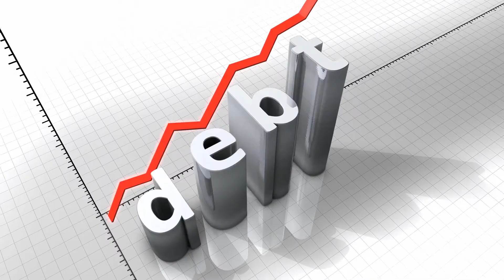👉 The Quickest Way To Pay Off Debt No One Is Talking About 👈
Student debt is one of the biggest problems in our industry. There are many suggestions on how we can resolve this issue but no one is talking about the biggest thing we can do to get students out of debt the quickest. The answer may surprise you and is considered a bit controversial but stick with me to the end so that you can understand my rationale.

Equipment I Use:
📸 Nikon Z6 with Lens
🎤 Rhode Pro Microphone
🎤 Fine Studio Condensor Mic
💡 Key & Fill Lights
💻 Macbook Pro 13 inch

💵 Learn how to find your ideal job list=PL2KJMi7juNEae2TZsTv5icnp7VW6Nbkj8

👉 More on Physical Therapy list=PL2KJMi7juNEbNlsvJJPUFD0QnEW27_IE0

Entering any business is going to involve a level of risk as well as massive commitment and action. If you're not willing to accept that, please DO NOT WATCH WILL's VIDEOS OR SIGN UP FOR ONE OF HIS PROGRAMS.

The information presented is for general education and entertainment purposes only. You agree to indemnify and hold harmless Will Humphreys, LLC or The Profitable Provider, its employees, officers, and independent contractors for any and all injuries, losses, or damages resulting from any claims that arise from misuse of the content presented on this channel or associated websites.